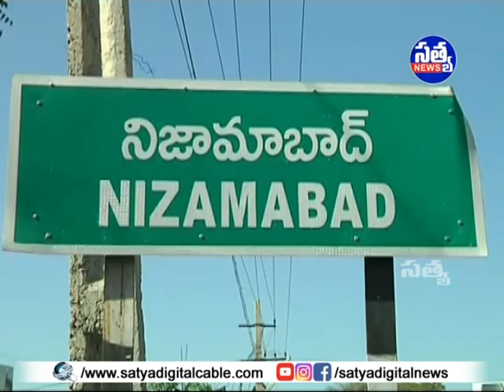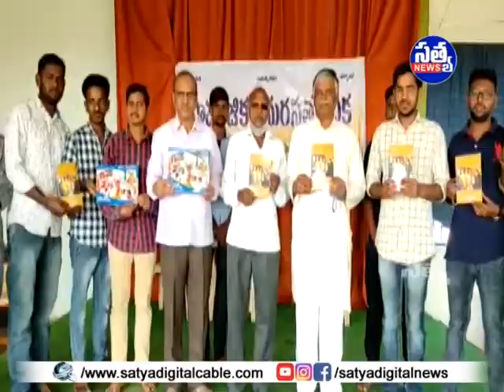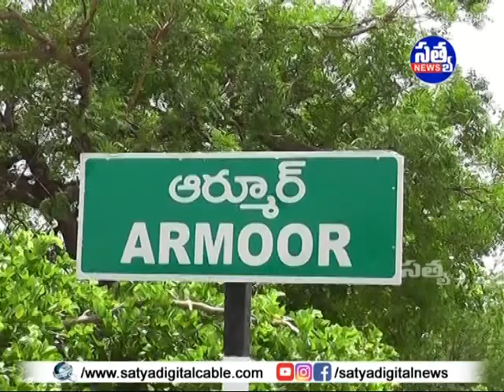SATYA DIGITAL DAILY NEWS ARMOOR || 06-12-2020